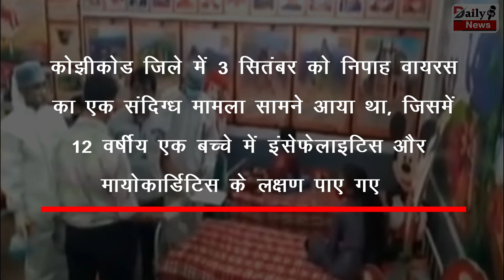राज्य में निपाह वायरस से 12 साल के बच्चे की मौत ! केंद्र ने जल्दबाजी में भेजी केरल में टीम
Center Scared Of Nipah Virus Haste Sent His Team To Kerala | After Corona, There Was A Stir In Kerala Due To Nipah Virus, Death Of A 12 Year Old Child, Know How The Infection Spreads